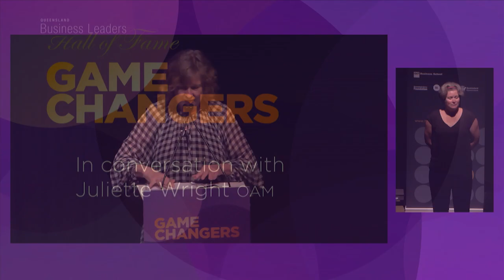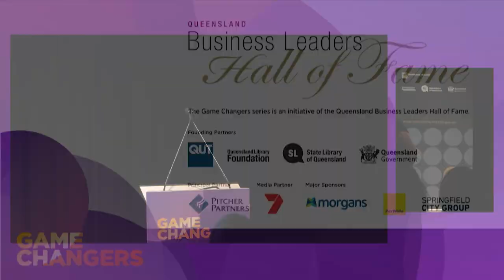Game Changers: In conversation with Juliette Wright OAM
Queensland Business Leaders Hall of Fame and State Library of Queensland and QUT are proud to present Juliette Wright OAM, founder and ambassador of GIVITopen_in_new, in conversation on International Women’s Day.

Juliette transformed the philanthropy sector as Australia braced itself against a slew of natural disasters compounded by a pandemic, devising a game-changing digital solution to a very material problem.